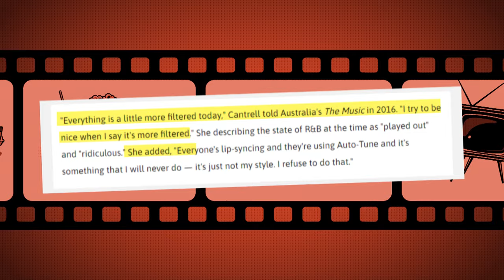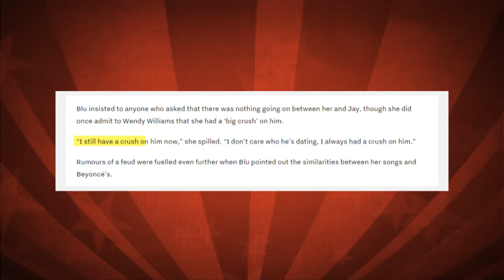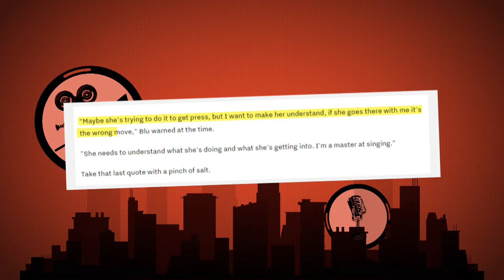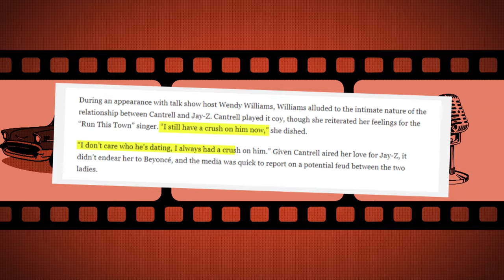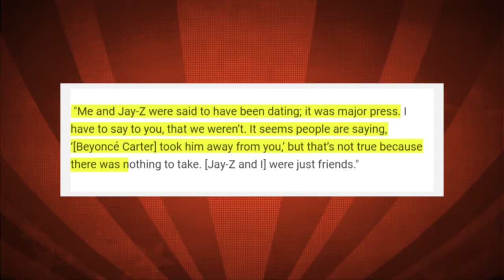Blu Cantrell Leaks UNDENIABLE PROOF Of Jay Z & Beyonce Poisoning Her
In a bombshell revelation that has rocked the entertainment industry, Blu Cantrell emerges with shocking evidence implicating Jay Z and Beyoncé in a sinister plot to poison her. This exclusive video uncovers the undeniable proof presented by Cantrell, shedding light on the clandestine tactics allegedly employed by the power couple. Join us as we delve into the dark corners of this scandal, dissecting the evidence, exploring possible motivations, and unraveling the implications for Jay Z, Beyoncé, and the wider music community.

The fallout from Blu Cantrell's expose sends shockwaves through the entertainment world, sparking widespread debate and speculation about the true nature of Jay Z and Beyoncé's relationship with Cantrell. Through interviews, expert analysis, and a careful examination of the evidence presented, this video aims to provide viewers with a comprehensive understanding of the allegations and their potential impact on the reputations of those involved.